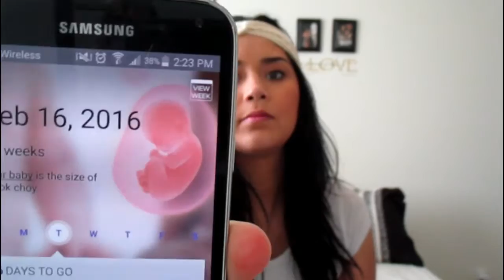32 Week Bump Date!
Hello guy's!
My channel is basically about me and my life...
I do life style vlogs, recipe videos, DIY Projects, Hauls, and Routine videos based on my mommy life

Stay C O N N E C T E D...
Snap chat  @NZ_13